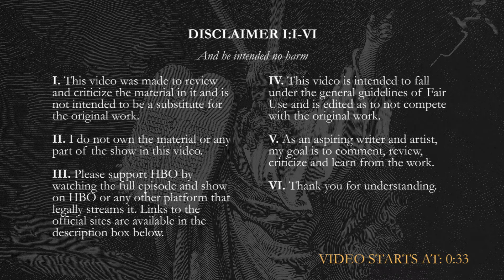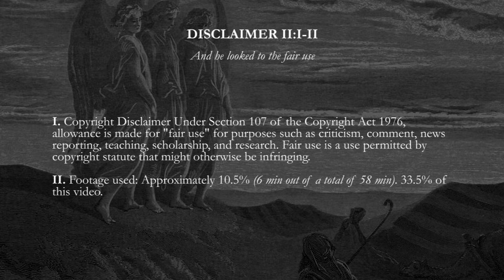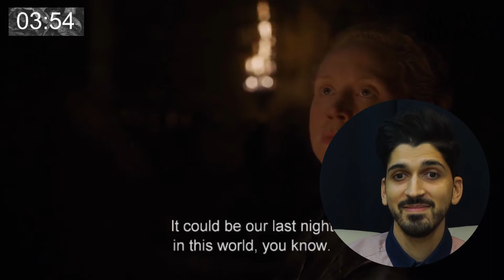Game Of Thrones Season 8 Episode 2: A Knight Of The Seven Kingdoms | REACTION/REVIEW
First time watching Game Of Thrones. This is my Reaction to and Review of the 68th episode of Game Of Thrones. Let's see what it's all about!

Game Of Thrones Season 8 Episode 2: A Knight Of The Seven Kingdoms | REACTION/REVIEW | *First Time Watching* - S08EP02

Timestamps:
0:00 Disclaimer
0:33 Intro
1:01 Recap And Predictions
1:59 Disclaimer II
2:04 Reaction Begins: Opening Soundtrack
2:17 To Accept Or Not To Accept Jaime
3:54 Arya Wants Her Thing
4:27 Jaime Apologizes To Bran
5:00 Jaime And Tyrion Together Again
5:36 Jaime Wants To Serve Under Brienne
6:12 Jorah Speaks To Daenerys About Tyrion
6:29 Daenerys Speaks To Sansa
7:06 Theon Is Back In Winterfell
7:25 Tormund And The Boys Arrive
8:06 The Strategy Meeting
9:05 Tyrion Wants To Hear Bran's Story
9:17 Greyworm And Missandei
9:31 Sam And Jon And Edd
9:47 Drinking With Tyrion
10:57 The Hound And Arya Share A Drink
11:47 Arya And Gendry Doing It
12:34 Ser Brienne
13:20 Sam Gives His Sword To Jorah
13:47 Podrick's Song
14:00 Jon Tells Daenerys About Who He Is
15:01 The Army Of The Dead Is Here
15:13 Initial Thoughts
15:34 Reviewing the Plot
15:58 Reviewing the Characters
16:42 My Favourite Scene
16:54 Rating
17:00 Theories and Thoughts
17:21 Outro

About Game Of Thrones
The action begins in the unified Seven Kingdoms of Westeros as the long summer ends and winter draws near. Lord Eddard Stark is asked by his old friend, King Robert Baratheon, to serve as the Hand of the King following the death of the previous incumbent, Eddard's mentor Jon Arryn. Eddard is reluctant but receives intelligence suggesting that Jon was murdered. Eddard accepts Robert's offer, planning to use his position and authority to investigate the alleged murder.

Meanwhile, on the eastern continent of Essos, the exiled children of House Targaryen are plotting a return. Viserys Targaryen arranges the marriage of his sister Daenerys to Khal Drogo, the leader of 40,000 Dothraki warriors, in return for the use of his warriors.

Finally, on the northern-most border of the Seven Kingdoms the sworn brothers of the Night's Watch guard the Wall, a 300-mile-long colossal fortification of ice which has stood for thousands of years. The Watch defends the Wall against the depredations of the lawless wildlings who live beyond, but rumor speaks of a new threat arising in the lands of perpetual winter.

 /Watcher